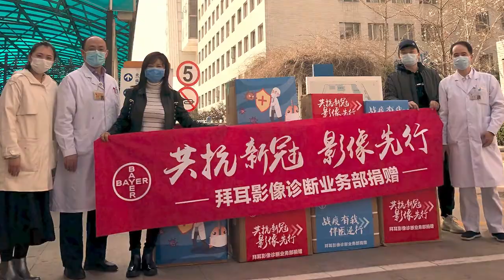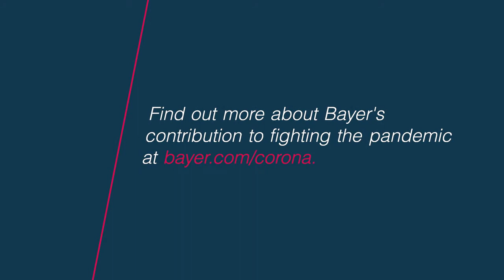Bayer against Covid-19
Bayer - Ştiinţă pentru o viaţă mai bună